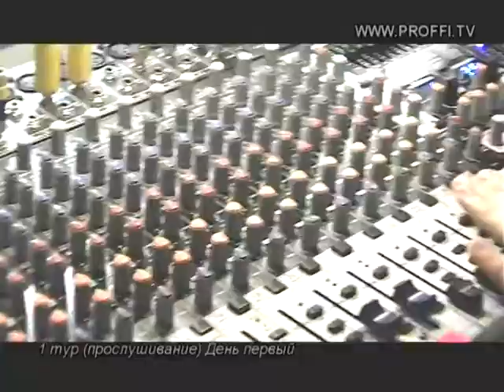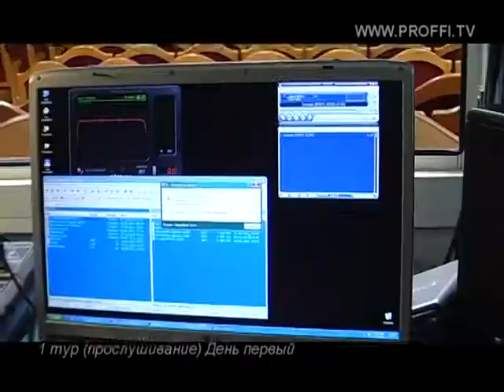День первый прослушивание